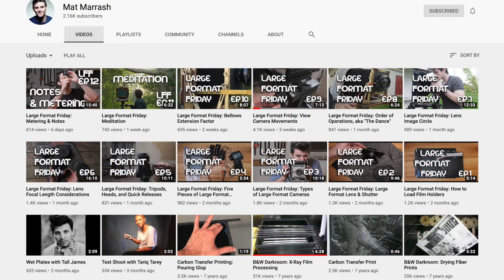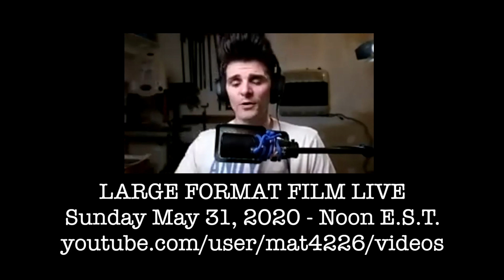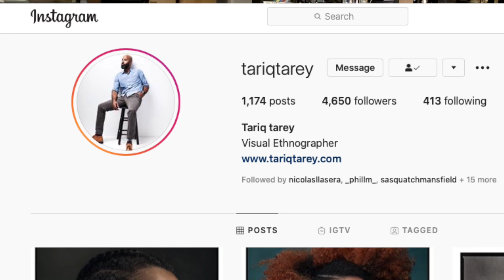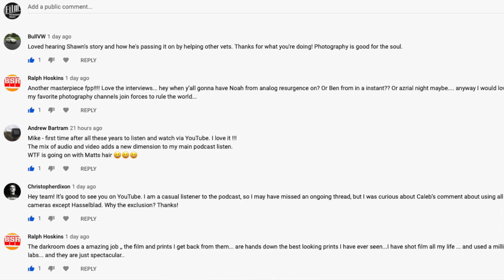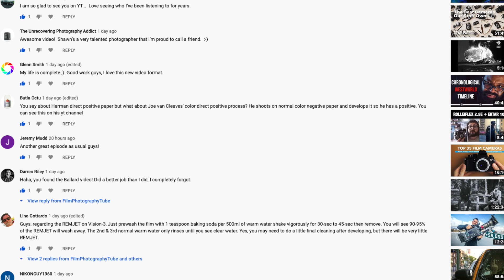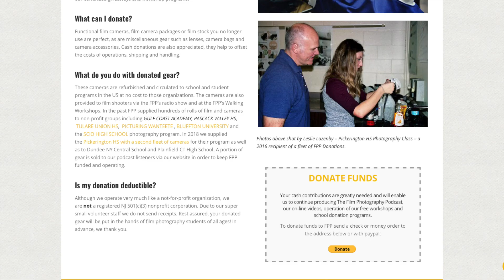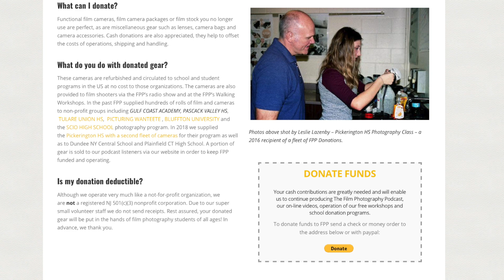FPP 255 - Large Format Goes Live! Mat's Hair Film Giveaway Contest!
In this episode Michael Raso, Mat Marrash and John Fedele discuss Mat's upcoming LIVE YOUTUBE STREAM - Large Format Live! Have you seen something man-made or in nature that looks like Mat's Hair!? Tune in!